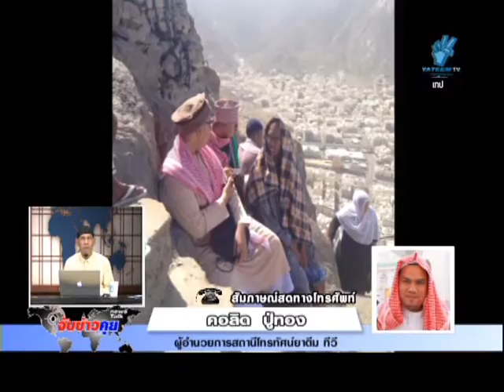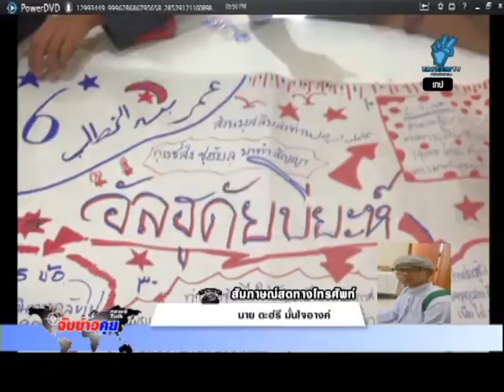590421 จับข่าวคุย